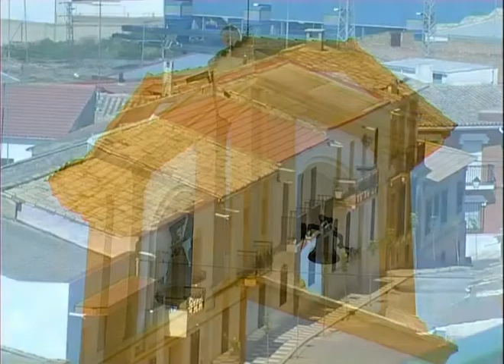006 10 Lahiguera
Décimo vídeo del sexto dvd de esta serie dedicada a Jaén y provincia, realizada en 2005 por Localia.

Lahiguera.

Rincones D Jaén en DVD. Jaén.

Año: 2005.

País: España.

Productora: Localia Jaén.

Género: Documental.